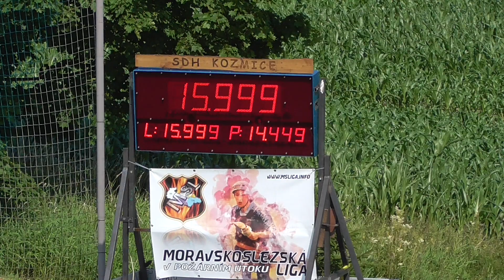SDH Kozmice (OP) - Becher Cup Kozmice - Lukavec